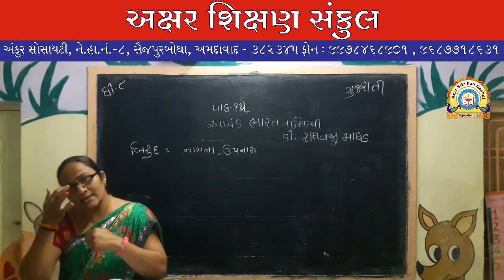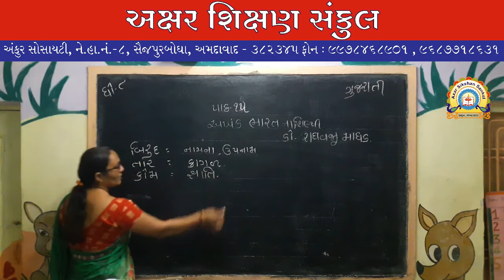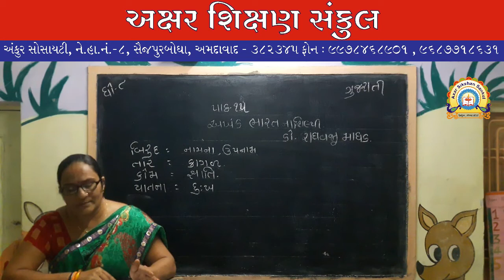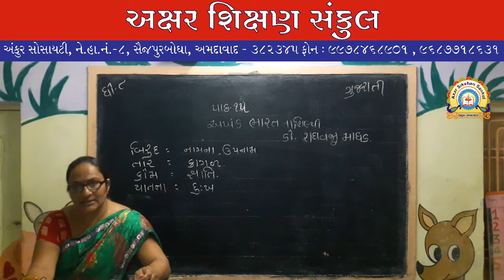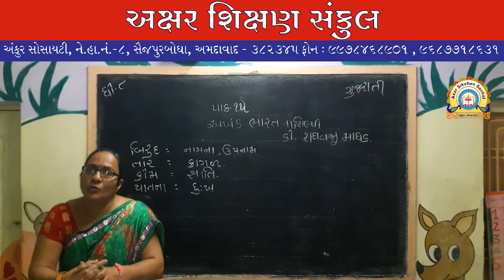ધોરણ - 8 - ગુજરાતી - પાઠ - 15 - અખંડ ભારતના શિલ્પી